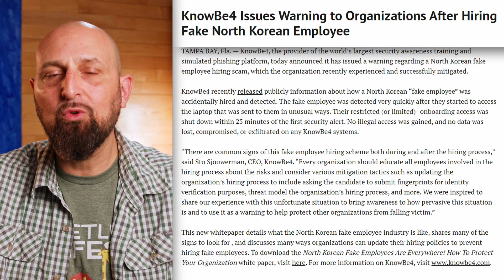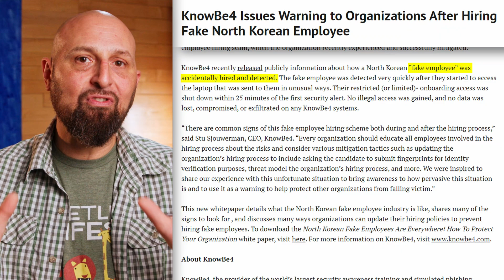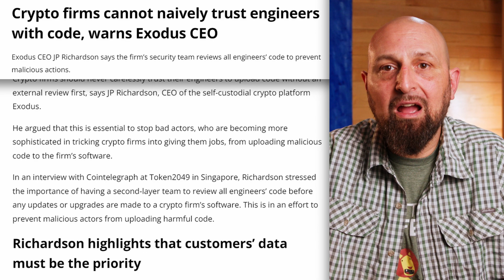How Safe is Your Cryptocurrency Wallet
🛡️ How Secure Is Your Crypto Wallet? | Insider Threats, Social Engineering & Exodus Security Protocols 🔐

Is your crypto wallet really secure? In a world full of phishing, smishing, malware, and even insider threats, having a strong password isn’t enough. In this video, we explore the rising risk of fake employees, internal exploits, and what leading wallet providers like Exodus are doing to protect your crypto.

🚨 In September 2024, security firm KnowBe4 uncovered a disturbing trend: hackers securing jobs at crypto companies under false pretenses. These so-called “fake employees” present serious risks—not just from the outside, but from within.

🧠 In this video, you’ll learn:

The growing threat of social engineering and internal infiltration

The real danger of trusting engineers without proper code reviews

How North Korean hacker groups have targeted the crypto industry

What Exodus CEO JP Richardson had to say in his Token2049 interview with Cointelegraph

How Exodus protects users through second-layer code reviews and zero-trust engineering protocols

Why you are still your own biggest security risk—and what to do about it

Whether you're a casual user or managing large holdings, wallet security is everything. It's time to ask: Is your wallet provider doing enough?

📲 Exodus is committed to customer-first security. Every line of wallet code, every update, every change—double-reviewed, audited, and validated before it ever touches your device.

This content is not intended or suitable for individuals residing in the UK.  . Please take two minutes to learn more and visit our UK-specific

00:00 Introduction
00:35 Crypto Wallet security
00:52 Security Warning
01:44 Exodus Security Practices
02:28 How Hackers Infiltrate Companies